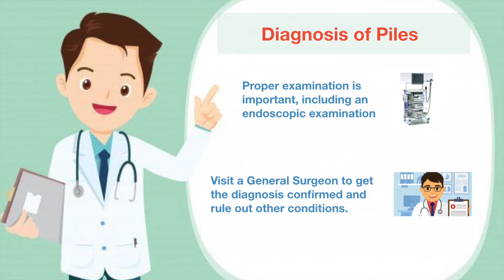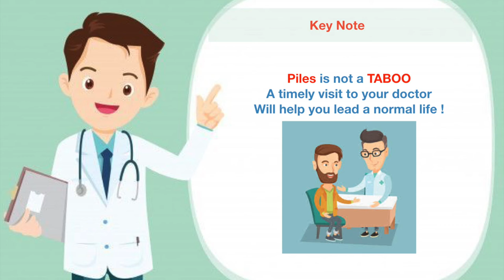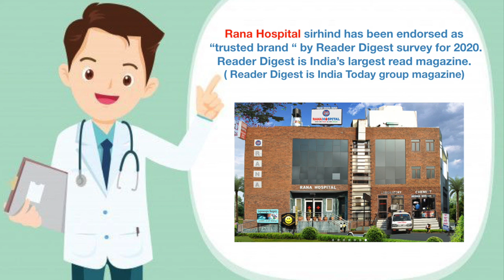World Piles Day, 20 Nov 2020